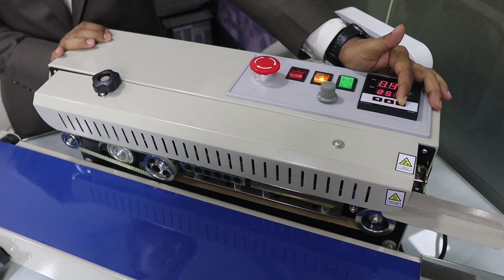মাত্র ১৮০০০ টাকায় শুরু করুন প্যাকেজিং আইটেমের ব্যবসা | Semi Auto Packaging Machine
আপনারা যারা অল্প পূজিঁতে কোনো ব্যবসা শুরু করতে চাচ্ছেন তারা চাইলে এই প্যাকেজিং মেশিনটি কিনে ব্যবসা শুরু করতে পারেন। এই একটি মেশিন
দিয়ে আপনারা ৫০ রকমের ব্যবসা শুরু করতে পারবেন।

ভিডিওতে দেখানো মেশিনের বর্তমান দাম এবং বিস্তারিত জানতে নিচের দেওয়া নাম্বারটিতে যোগাযোগ করুন ⤸